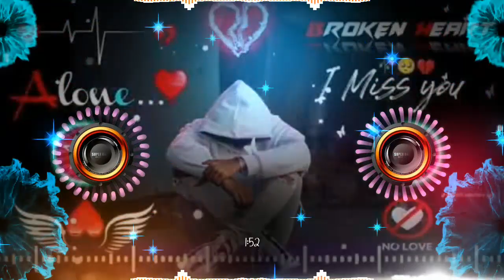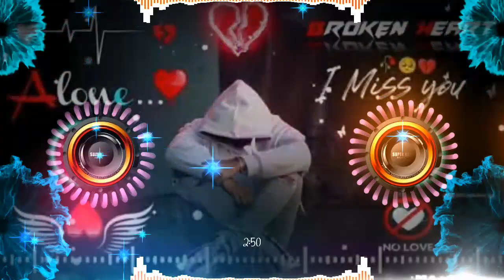Ja_Tujhe_Azad🥀_Kar_Diya_Maine_Apne_Dil_Se💔| Hindi DJ Remix | Hard Bass Boosted Song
About:-
ja tujhe Azad kar diya maine apne dil se 💔|
Kar liya ye faisla 🥀|